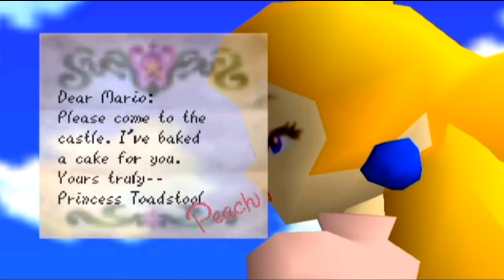Let´s play Super Mario 64 - Part 1 - Bo-Bombs Battlefield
We tackle the first stars and some secr... OMG WHAT IZ THOSE!